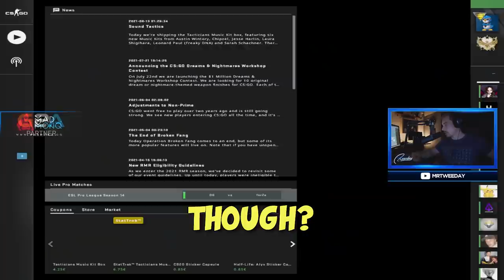EZ ELO ft. kennyS (FACEIT Level 10 Highlight)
We played a FACEIT Level 10 match with @FURI @kennySofficial @GeTRiGhTOfficial and yeah, ez elo :D Hope you enjoy!